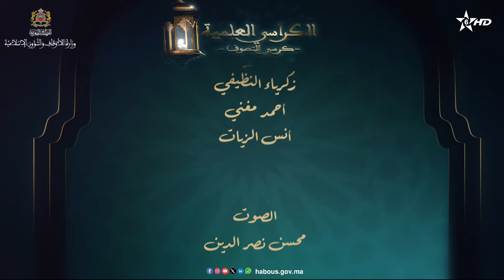الكراسي العلمية: كرسي التصوف مع العلامة عبد الله بلمدني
الكراسي العلمية، برنامج يكشف عمق العلوم الدينية ودقائق أحكامها الجزئية التفصيلية، ويعيد الدور التعليمي التثقيفي التنويري للمسجد، كما يبرز وظيفة العلماء في تعميم الثقافة الإسلامية ونشر الوعي الديني الصحيح وفق الثوابت الدينية الوطنية.
يؤثت فضاء هذا البرنامج نخبة من العلماء الأجلاء ، المشهود لهم بالكفاءة العلمية داخل وخارج أرض الوطن.